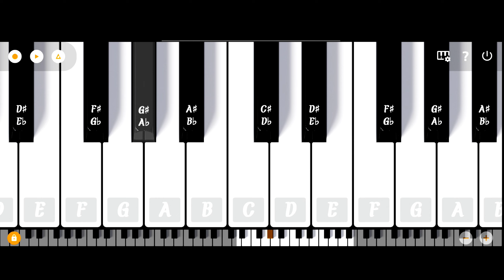YA BAGECHA KON MALI | VASAIKAR FAMOUS SONG | VASAIKAR MASALA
YA BAGECHA KON MALI | VASAIKAR SONG | VASAIKAR MASALA

wkoligeet eagrikolisongs rekviraaaisongs koliband emusic # आगरीकोळी instrumental एकविरा आई

कोलीबंद xpiano पियानो कवर और बैंजो

zekvira_aai_palkhi_sohala_status_video_2020 sekira_songs_marathi ekvira_aai_new_video ekvira_aai_palkhi chaitranavratri chaitra_navratri_status chaitra_pornima koli_song aaiekvira aaiekvirawhatsappstatus koliwood aagrikoli ya bagechakonmalisongmalvani # koligeetsongdj ya bagechakonmalidj